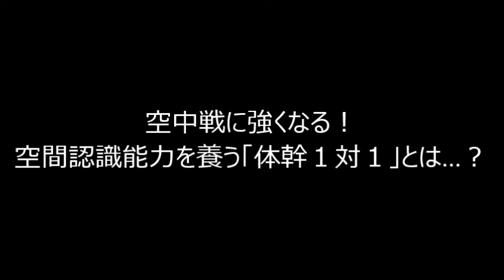わんぱくドリブル軍団 JSCCHIBA 体幹 "1vs1" トレーニング Vol 2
わんぱくドリブル軍団 JSCCHIBA
『体幹"1vs1"トレーニング』DVD

《内容》
選手たち、監督・コーチやご両親の方々に、
サッカーを通じて多くの可能性を感じて
もらうために活動しております。

少年・少女から一般プレイヤーに至るまで、
各世代に対応する、さまざまなサッカー教室や
無料メールマガジンでの情報配信、DVD教材など、

皆様一人ひとりのニーズに合った
「指導方法」を多彩に展開しています。

ご紹介しているDVDでは
指導歴30年以上、

3,000人以上の選手を指導してきた
JSC CHIBAの川島監督に

ドリブルを上達させるためのノウハウを
わかりやすく解説していただきました。

第6弾となる今作では
体幹トレーニングをご紹介しています。

体幹トレーニングと聞くと
プランクなどのトレーニングを
思い浮かべると思いますが、

今回のDVDでは、サッカーにおける
体幹の使い方をメインにご紹介しています。

身体の小さい選手でもデカイ相手に競り勝つのに
シンプルで簡単な方法があるとすれば…？

ロシアワールドカップでも大活躍だった
長友選手が海外の選手相手でも当たり負けせず
競り合いに勝つには理由があります。

今回、あなたにお伝えするのは、
小学生にもカンタンにできる上、

その場ですぐに効果を実感できる、
サッカー選手のための体幹トレーニングです。

「体幹を鍛える」とは言っても、
一般的な体幹トレーニングのようなものではなく、

ボールを使った「1対1の練習」のなかで
体幹を強く鍛えられる、 まったく新しい方法です。

ガンガン筋肉を鍛えるトレーニングではありませんので、
成長期の小学生でも安心しておこなえる上、

サッカーを楽しみながら 体幹を強く鍛えることができます。

ぜひ、この動画を参考にして頂き、
日々の練習にご活用していただければ幸いです！

▼▼過去の動画はコチラでも確認できます▼▼

サッカー上達事務局のブログでも
動画や記事をアップしています！